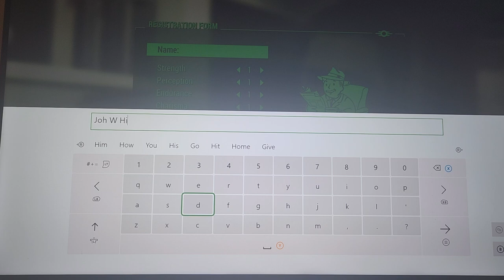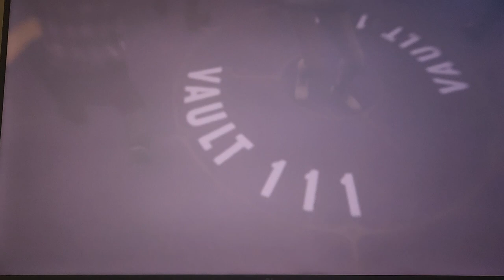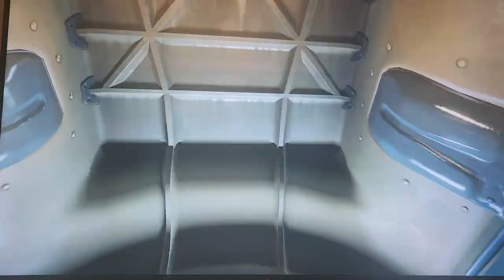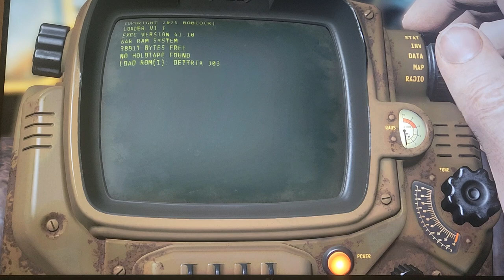It all ends.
I play as Jon W Hick. this is a fast-paced run throught of the story.